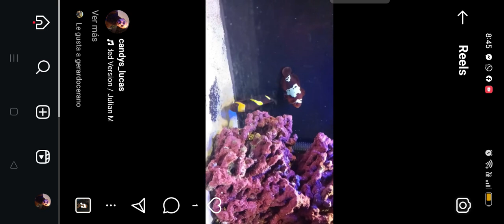así es un cirujano Gemma 💯👌😱